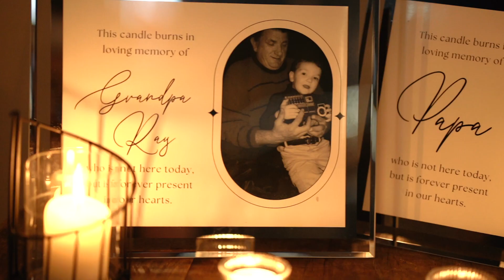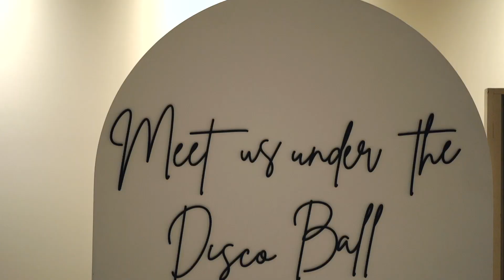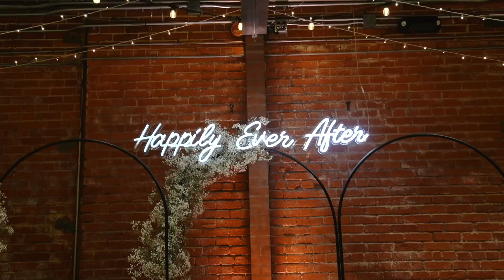Kate & Jacob Wedding Film